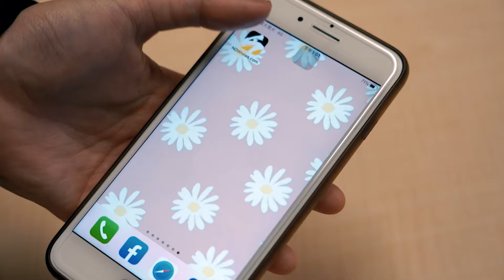砂石車衝出台61線「墜落10米高架橋」！車體全毀 駕駛傷重慘死｜NOWnews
今（6）日上午一名張姓男子駕駛砂石車，行經台61線38公里處桃園市觀音區高架路段，由於不明原因從10米高架橋上衝出護欄，墜落到觀音區科十路、白玉北路口，整輛砂石車支離破碎，警消獲報到場時，張男已失去呼吸心跳，緊急將人送醫搶救，最終仍傷重不治，詳細事故原因仍待釐清。